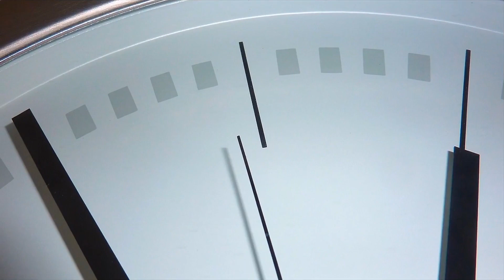احـــــذر الـمـفـاجـــآت الــكــــرويــة ⚽⚽⚽ 😂😂😂🤣🤣🤣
أسئلة دينية
أسئلة ثقافية

مسابقة

الأسئلة ؟؟!! ❓⁉‼❔